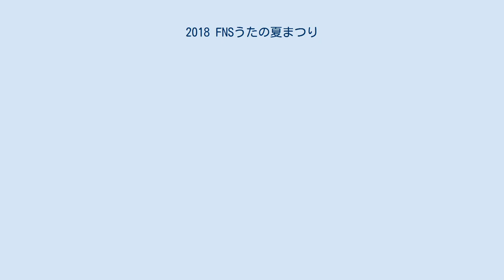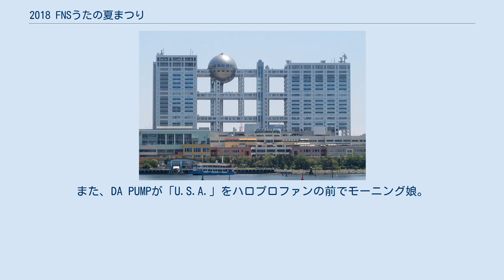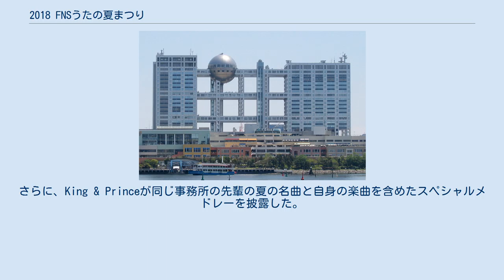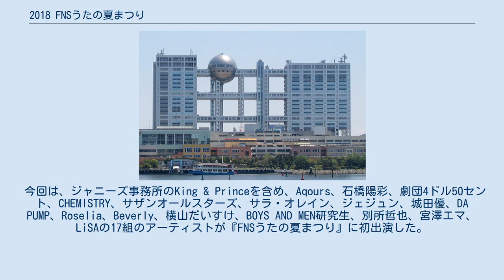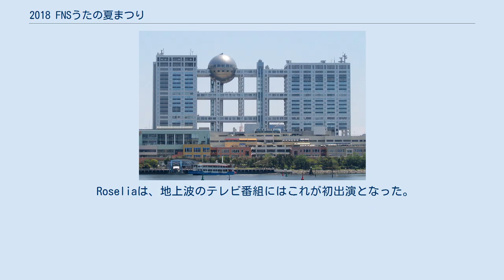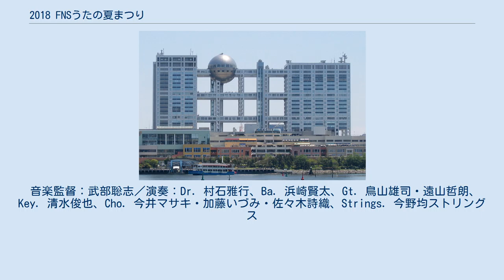2018 FNSうたの夏まつり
FNSうたの夏まつり 」 2018 FNSうたの夏まつり 『2018 FNSうたの夏まつり』（2018 エフエヌエスうたのなつまつり）は、フジテレビ系列で2018年7月25日 19:00 - 23:28（JST）に生放送された通算7回目の『FNSうたの夏まつり』である。
 7月25日に生放送されることが6月19日にフジテレビの番組ホームページで発表された。
本年は、同局の平日深夜の報道番組『FNNプライムニュース α』の放送開始時刻が23:40のため前年より10分拡大している。
また、番組内容は前年のアニバーサリー企画から放送開始当初の例年通りへ戻されて、「夏に聴きたい名曲」を番組テーマに出演アーティスト同士の夢のコラボレーションをはじめ、夏ならではの弾けたスペシャル企画満載で行われた。
 スペシャル企画も例年以上に満載で「ディズニー名曲メドレー」「ミュージカル・メドレー」「グレイテスト・ショーマン・メドレー」「アニソン・メドレー」「思い出の夏うた」が行われた。
 平均視聴率は12.2%で、前年より大幅に上回った（ビデオリサーチ調べ、関東地区・世帯・リアルタイム）。
また、瞬間最高視聴率はスペシャル企画「ディズニー名曲メドレー」で平原綾香と劇団4ドル50セントが共演して『メリー・ポピンズ』の「スーパーカリフラジリスティックエクスピアリドーシャス」を披露するシーン（21:11）で、15.1%だった（ビデオリサーチ調べ、関東地区・世帯・リアルタイム）。
 平成最後の『FNSうたの夏まつり』となる。
 今回のステージの最多出演者は、劇団4ドル50セントであり、6曲に参加している。
 乃木坂46・若月佑美は最後の出演となった。
 今回は、全68曲中26曲がコラボレーション（共演）で披露された。
 番組序盤では、「アニソン・メドレー」の前編として『ONE PIECE』『ゲゲゲの鬼太郎』『ちびまる子ちゃん』『ドラゴンボールZ』『美少女戦士セーラームーン』といった各アニメ作品の主題歌を出演アーティストのカバー・コラボレーションのスペシャルメドレーで披露された。
番組のオープニング前に行われた。
 番組前半では、「グレイテスト・ショーマン・メドレー」として映画『グレイテスト・ショーマン』の主題歌や挿入歌などの楽曲を複数の出演アーティストのカバー・コラボレーションによるメドレーで披露された。
また、DA PUMPが「U.S.A.」をハロプロファンの前でモーニング娘。
'18とのコラボレーションのFNSスペシャルバージョンで披露した。
さらに、King & Princeが同じ事務所の先輩の夏の名曲と自身の楽曲を含めたスペシャルメドレーを披露した。
 番組中盤では、「ディズニー名曲メドレー」として『シンデレラ』『リトル・マーメイド』『塔の上のラプンツェル』『美女と野獣』『白雪姫』『ピノキオ』『ジャングル・ブック』『アナと雪の女王』『メリー・ポピンズ』『ヘラクレス』『リメンバー・ミー』といったディズニー作品の主題歌や挿入歌を複数の出演アーティストのカバー・コラボレーションによるメドレーで披露された。
また、一部は本家アーティストが披露した。
 番組後半では、「アニソン・メドレー」の後編として『ラブライブ!サンシャイン!!』『新世紀エヴァンゲリオン』といった各アニメ作品の主題歌をアニメ界の二大声優ユニットとしてAqoursとRoseliaが出演してスペシャルメドレーで披露された。
また、「ミュージカル・メドレー」として『サウンド・オブ・ミュージック』『ロミオとジュリエット』『オペラ座の怪人』『マイ・フェア・レディ』『ミス・サイゴン』『モーツァルト!』『スカーレット・ピンパーネル』『レ・ミゼラブル』といったの各ミュージカル作品の主題歌を複数の出演アーティストのカバー・コラボレーションによるメドレーで披露された。
 番組終盤では、デビュー20周年を迎えた浜崎あゆみ、2年半ぶりに活動再開したEXILE、デビュー15周年を迎えたNEWS、デビュー40周年を迎えたサザンオールスターズがそれぞれFNS限定のスペシャルメドレーを披露した。
 尚、今回は全ての出演アーティストが新曲や過去に発売された夏の名曲を中心に披露した。
また、番組全体は生放送だが、一部の出演アーティストのパフォーマンスやスペシャル企画は事前収録で放送された。
 ジャニー...